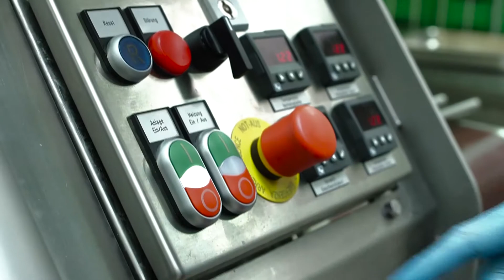Mensa - so braten wir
Braten ohne Fett? Mit der Bratstraße in der Mensa kein Problem. Kommt mit uns werfe einen Blick hinter die Kulissen deiner Mensa.

Unser Essen ist lecker, preiswert und »Natürlich frisch!«. Unsere Mensen versorgen dich mittags mit warmem Essen – ob mit Fleisch, vegetarisch oder vegan. Da ist für alle was dabei. In unseren Cafeterien gibt es belegte Brötchen, Salate, Süßwaren, Kaffee & Co.

Keine Lust selbst zu kochen? Das gibt es bei uns in der Mensa